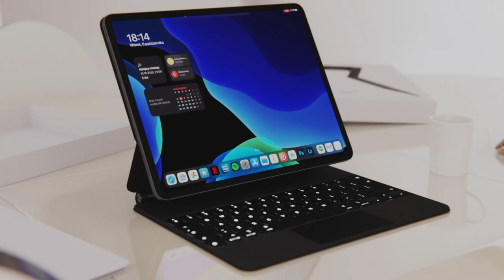Unboxed | Official Launch Trailer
The whole new level of unboxing videos, with close-ups, CGI and twists you won't see anywhere else!